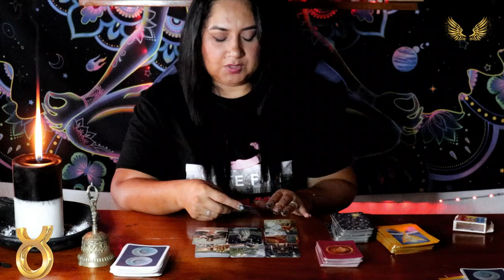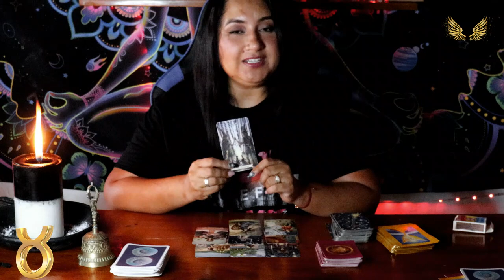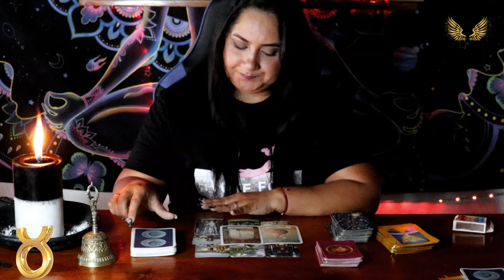TAURO ♉️ hay cosas que no andan bien! Un viejo amor 🧡